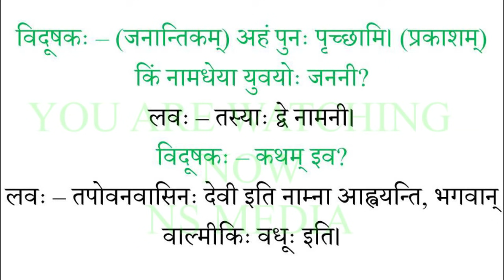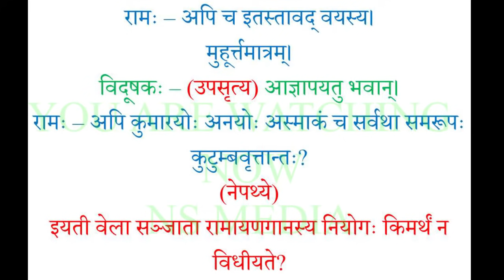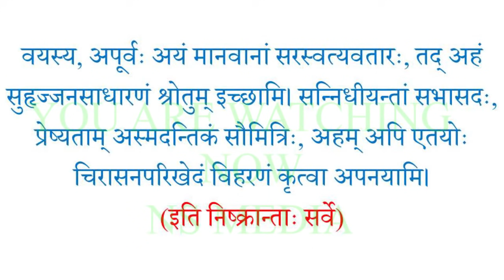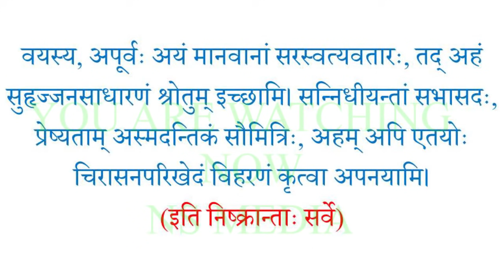Ncert sanskrit shishulalanam 10th class sanskrit cbse / 4. शिशुलालनम् explanation in hindi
प्र.6 अ में   एक प्रश्न का उत्तर गलत है उसका सही  उत्तर है - सन्निहितः - सम्+नि+धा +क्त